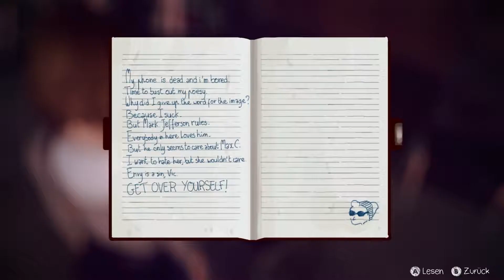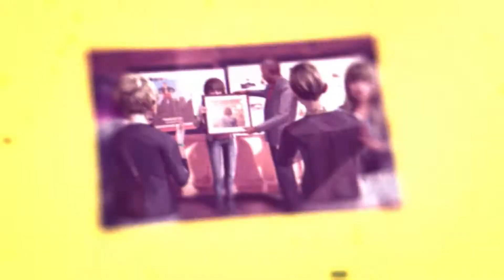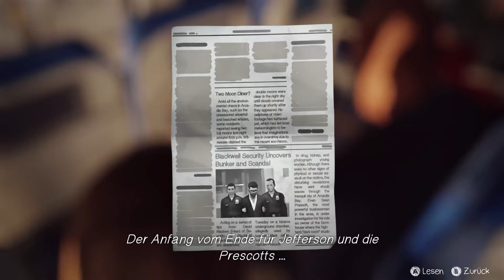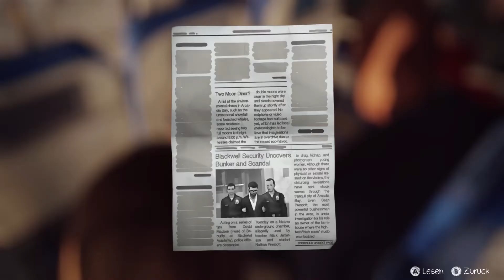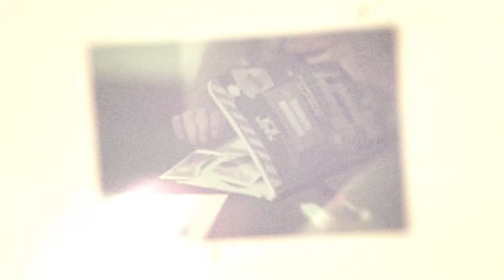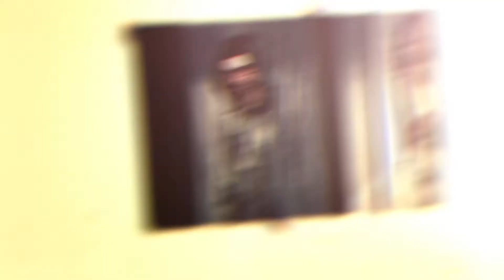Life is Strange #29: Spiel nicht mit der Zeit (Ep5, F2) | Let’s Play (German, Full HD)